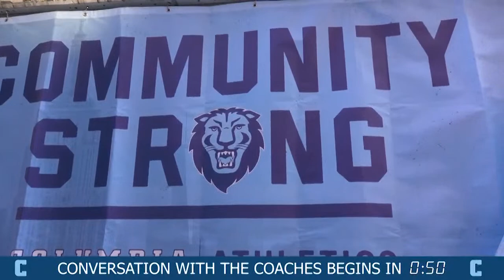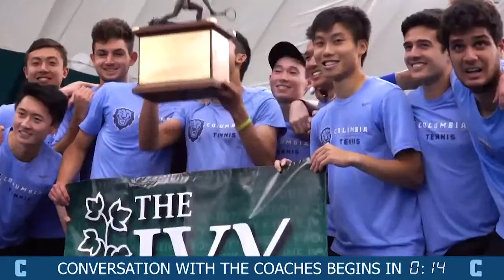Football Conversation With The Coaches - Jon McLaughlin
This episode will focus on the offensive line as associate head coach Jon McLaughlin discusses recruiting, his favorite drills and techniques for the offensive line, and a few of his favorite places to eat in New York City. Tyler Schonewolf '19CC will join us as well to discuss his time playing under Coach McLaughlin.